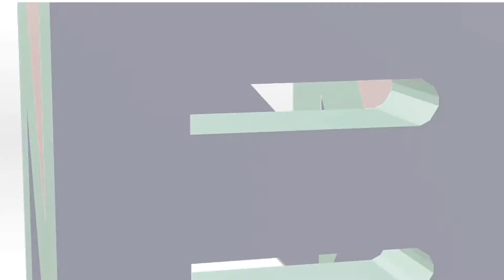Nathaniel Bandy Intro